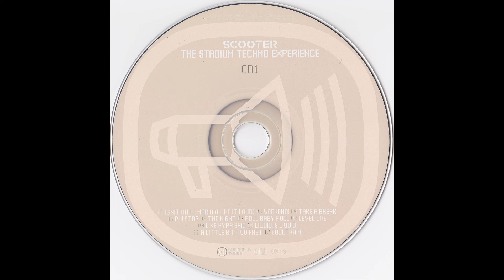Scooter - Weekend!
CD1 - 03 - Weekend!